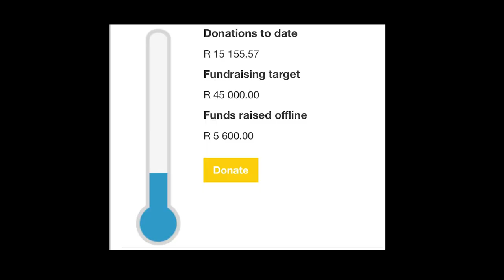Over 125k crowdfunded for homeless caddie turned pro golfer - a special Thanks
Up until 5 months ago, Llewellyn Barnes (59) was a homeless man, living on the streets of Pretoria. This March, against all odds, he will participate amongst professional players in the Senior Tour, a major golf tournament.